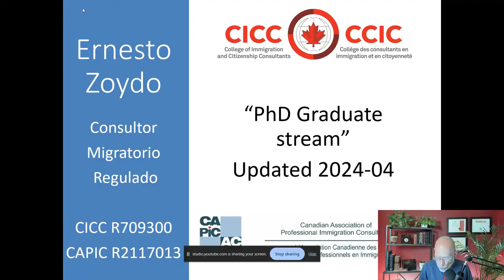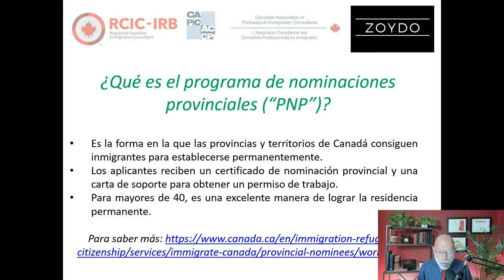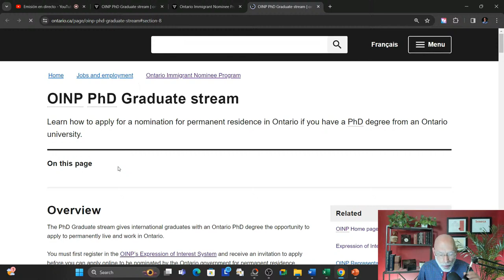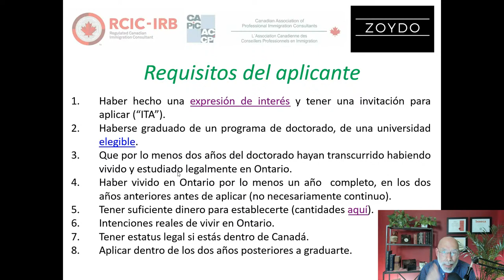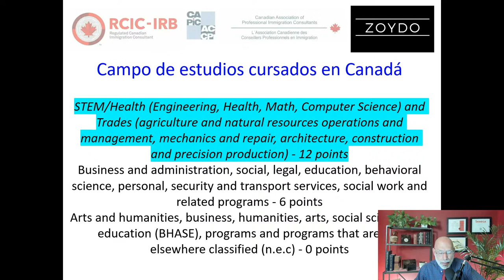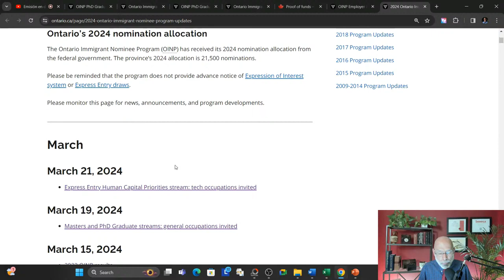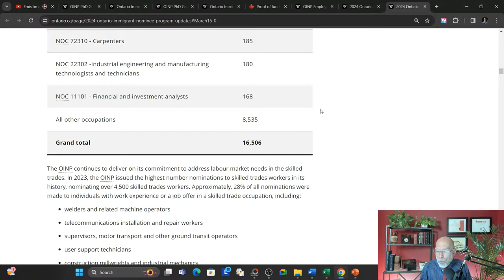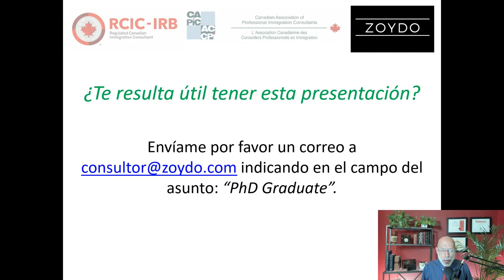Nominación provincial Ontario "PhD Graduate"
Para los que estudian posgrado (sin oferta de trabajo)

Para los que tienen un perfil creado en “Express Entry” (sin oferta de trabajo)

Zoydo Immigration Consulting es una firma especializada en materia migratoria.
Fundada por Ernesto Zoydo, Consultor Migratorio Regulado por el Gobierno de Canadá, con especialización en tribunales ("RCIC-IRB"), miembro de “The College of Immigration and Citizenship Consultants (CICC)”, Licencia R709300 y miembro de “The Canadian Association of Professional Immigration Consultants (CAPIC)”, Licencia R2117013.